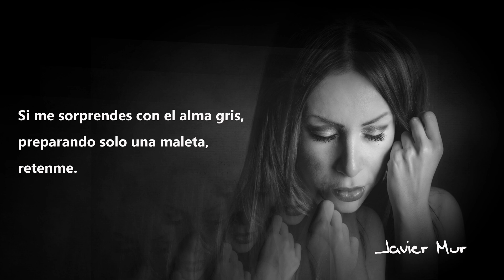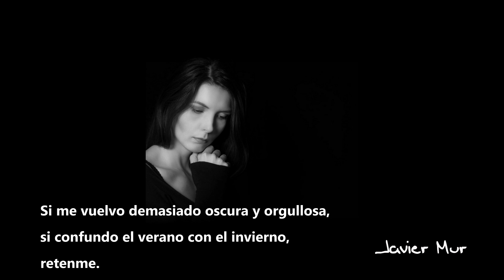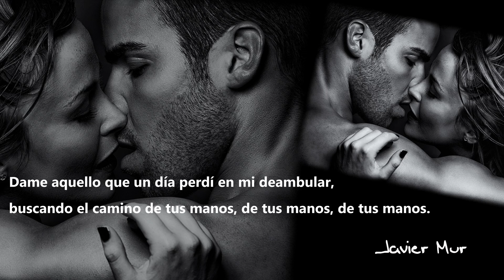Celine Dion - Retiens-moi (Español)